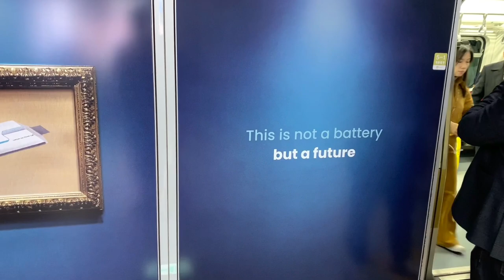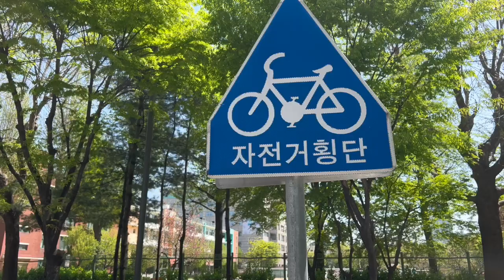SEOUL VLOG | A week in my life - Han River, Seokchon Lake, Olympic Park [1080p]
A week of seeing BLUE everywhere
네번째 주제 파랑 서울 여기저기 돌아다니면거 찾아낸 파랑🌀

- 0:28 Cafe Comma near Hapjeong Station
- 0:52 Olympic Park

SEOUL VLOG | 서울 브이로그

Shot with iPhone XS or 13Pro
By ig.herewhere.lee